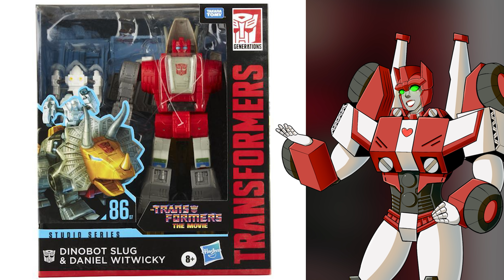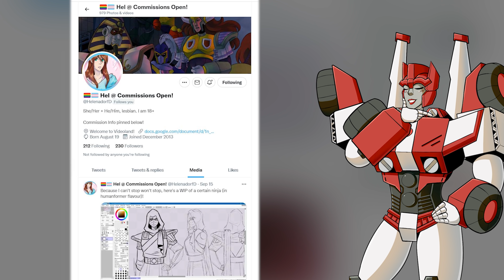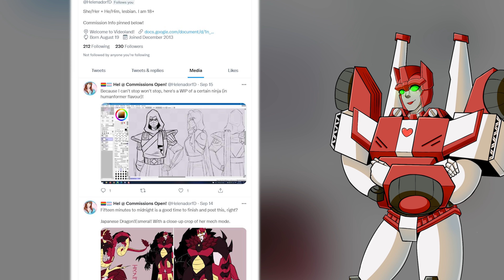Transformers Animated Review - Human Error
I'm back here again with a solo review of Transformers Animated. Today we're taking a look at the two-parter, "Human Error". In this episode, the Autobots get transformed into humans! How cute! But what's not cute is the fact that they're actually in a virtual world as Soundwave is trying to reprogram them into Decepticons. So it's up to Sari and her crew of replacement Autobots in order to stop Soundwave!